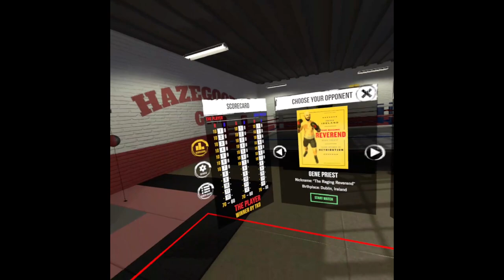Thrill of the Fight Gene Priest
Back at it! New VR boxing video. Fight against Gene Priest, shout-out to my amazing coworker @marlatellez, plus Leo's Superfood Vegan Cafe pizza!!! 10:20 First knockdown
13:46 Marla Tellez shout-out
15:14 Second knockdown
21:44 Third knockdown
29:03 Fourth knockdown
29:48 Fifth knockdown
30:22 K.O.
32:07 Pizza